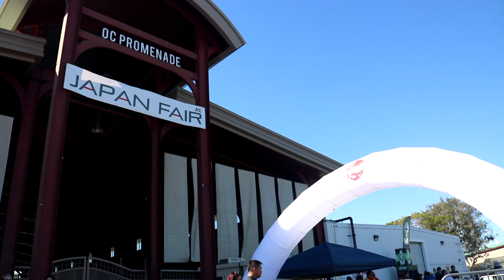心羽-ｺｺﾛﾊﾈ- (Wings of Heart) @ OC Japan Fair 2018 / CHI-KA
OC Japan Fair @ Costa Mesa in CA